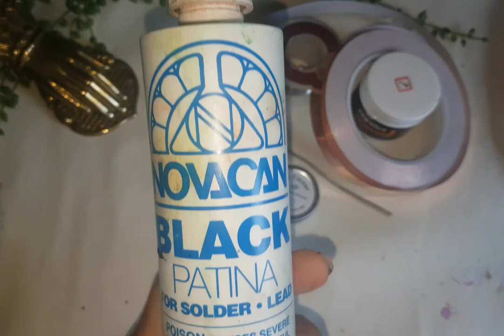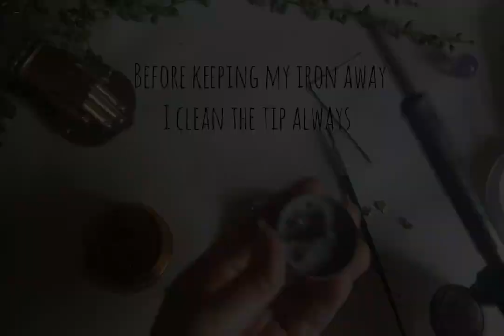Soft Soldering Pendant tutorial | Tiffany Technique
Crystal used is Labradorite I tried to keep it with the shape as the Crystal its self is gorgeous to begin with .
Hope you will like it and if you like to watch more of these soft soldering videos please do subscribe and like as this helps and my videos get more seen.
Thankyou so much for your amazing support always.

- 100 watt soldering iron
- Copper tape
- Flux

- Lead free solder
- Dead soft copper wire

Tip Jar if you like to buy me a cup of tea :) ☕ as your continues support means a lot.